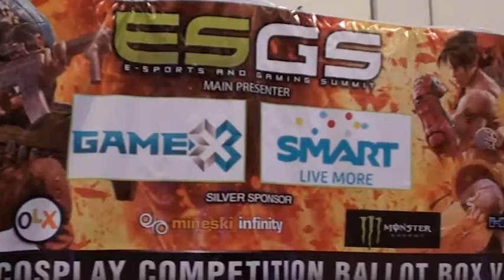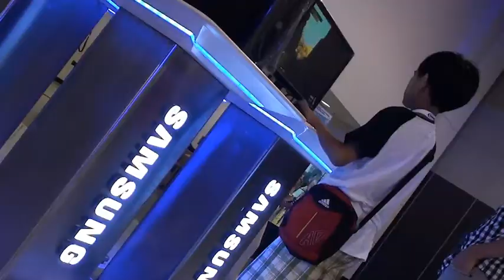ESGS Event Coverage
eSports and Gaming Summit

SMX Convention Area